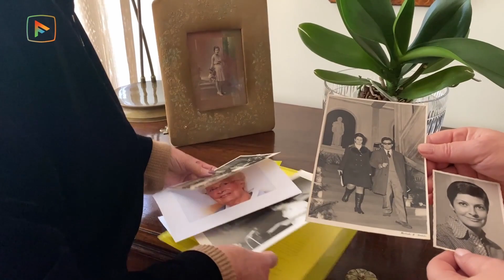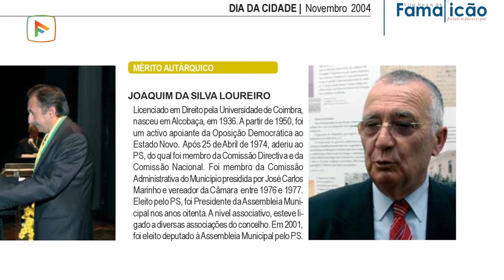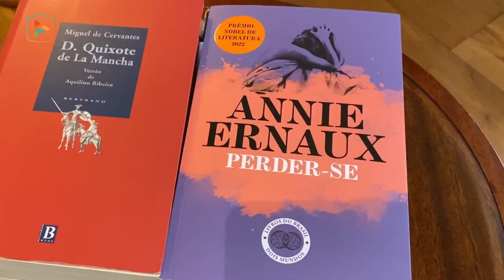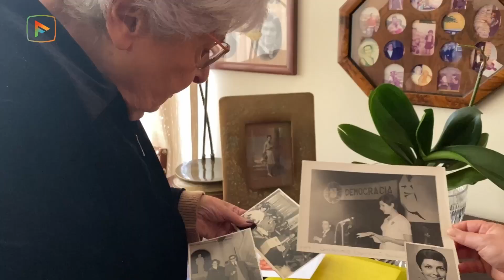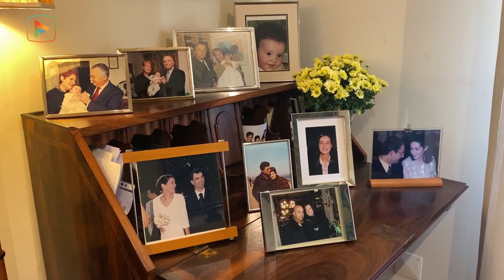Mulheres que marcam a diferença: Margarida Malvar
Nasceu na freguesia de Gavião, em Famalicão, a 17 de maio de 1944. Foi uma das raras mulheres candidatas da Oposição Democrática a eleições, durante os 48 anos da ditadura do Estado Novo. Margarida Malvar, advogada, é uma figura incontornável na luta pela liberdade, pela democracia e pelos direitos das mulheres e da igualdade de género.